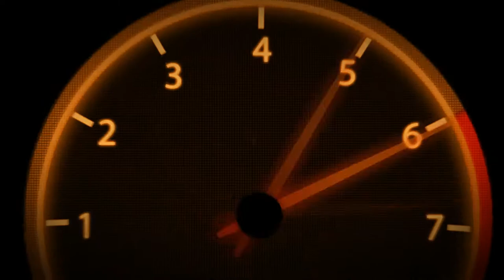Colin McRae Dirt | Tier 1 | Spain | Punta Brava B #10